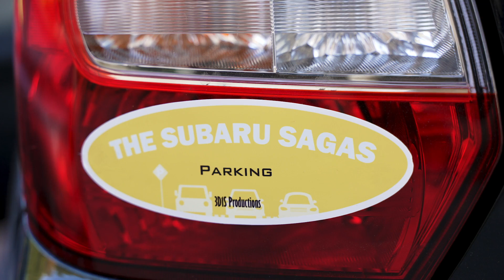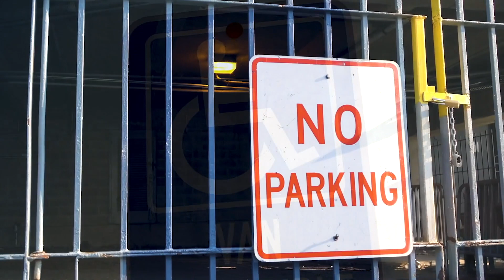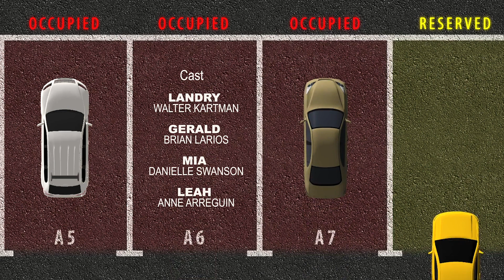The Subaru Sagas - Episode 2 "Parking"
Sweet, sweet Leah takes the wheel as the gang heads out for a picnic. All they need now is a parking spot...in Los Angeles...

STARRING:
Anne Arreguin as Leah
Walter Kartman as Landry
Brian Larios as Gerald
Danielle Swanson as Mia

WRITTEN BY:
Anne Arreguin

EDITED BY:
Brian Larios